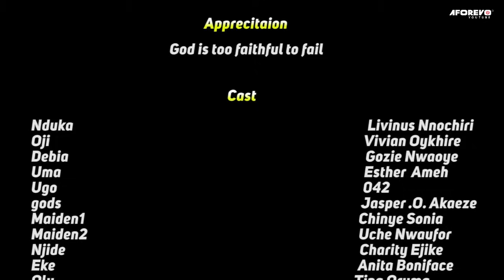ANGER OF THE RIVER GODS | Latest African Epic Movie 2023 ( Based On A Real Story ) Nigerian Movies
It’s an open secret in the whole village that Ugo and Nma have loved each other since childhood, and are planning to marry. But Ugo dies unceremoniously, throwing Nma in a state of confusion as to what is going on. Unbeknown to her, the gods have chosen her as their property, and as such she’s now sacred and untouchable by mere mortals.. An interesting African Epic Movie

CASTS Livinus Nnochiri, Vivian Oykhire, Gozie Nwoye

MOVIE: WHEN THE GODS ARE IN LOVE